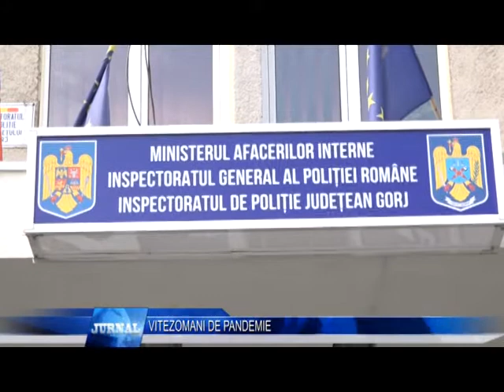VITEZOMANI DE PANDEMIE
Soferii gorjeni au incalcat normele de viteza, chiar si in timpul pandemiei. Cei grabiti s-au ales cu amenzi si chiar au ramas fara permisele de conducere